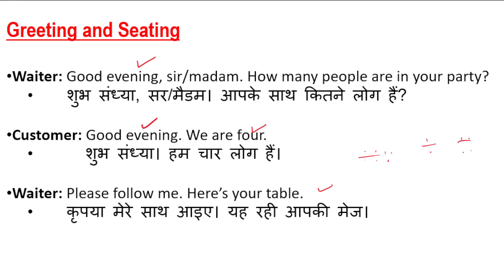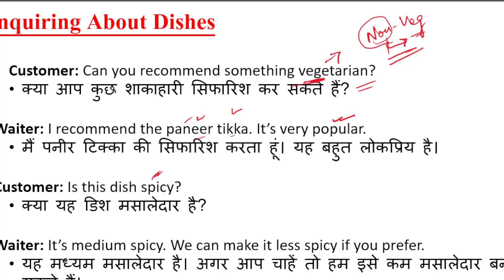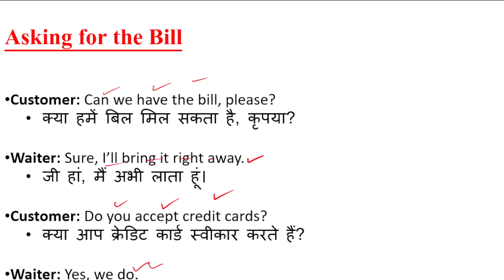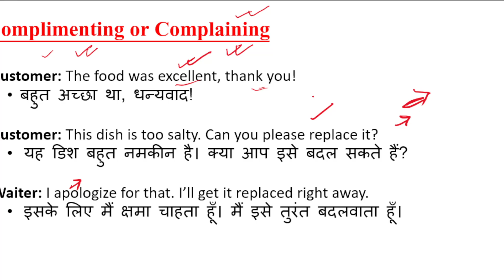ENGLISH SPEAKING PRACTICE II CLASS 3 II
ENGLISH SPEAKING PRACTICE II CLASS 3
HELLO FRIENDS,

*Explore the depths of knowledge with our insightful series on "Roots Unearthed."
*Unlock the power of language with our comprehensive guide to root words.
*Enhance your vocabulary by mastering the building blocks of language - root words!
*Join us on a linguistic journey as we delve into the roots of English words.
*Empower yourself with linguistic understanding through our exploration of root words.

In this channel you will find;

ROOT WORDS OF ENGLISH
ENGLISH TUTORIAL SPEAKING
ENGLISH GRAMMAR
ENGLISH SPEAKING CLASSES
LEARN ENGLISH GRAMMAR IN EASY WAY
BOOST ENGLISH VOCABULARY
ENGLISH VOCABULARY TRICKS
DAILY USES ENGLISH SENTENCES BY ROOT THINKING
ENGLISH SPEAKING FOR BEGINNERS BY NEELAM SANDHU
ENGLISH BY ROOT THINKING
ENGLISH BY NEELAM SANDHU
ENGLISH SPEAKING COURSE BY ROOT THINKING